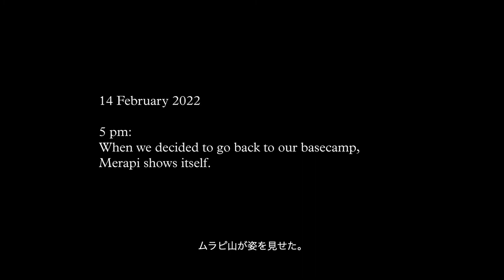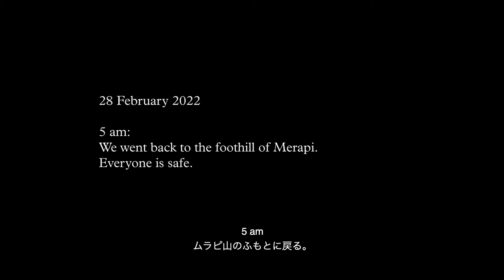スクリーンの向こう側｜Behind the Screen | by Riar Rizaldi, B. M. Anggana リアル・リザルディ、B・M・アンガナ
From the series FACES made by filmmakers attending Yamagata Documentary Dojo
「山形ドキュメンタリー道場」参加者による映像シリーズ「Faces」